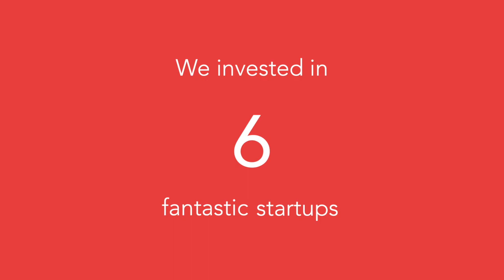Antler Amsterdam Virtual Demo Day Teaser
Welcome to Demo Day, the culminating digital event of Antler’s second cohort in Amsterdam where the companies built and invested in will pitch virtually to the world for the first time to select investors and industry leaders.

For six months, strong, complementary co-founding teams have been built and innovative solutions created. 6 Antler-backed companies are now ready to tackle some of society’s toughest challenges through innovations such as revenue-based financing for Saas startups, autonomous robots that handle meticulous farming tasks and software that maximizes the returns of building sites.

Join us for early access to these exceptionally promising early-stage companies as they are getting ready to secure external seed investments, scale-up and take on the future.